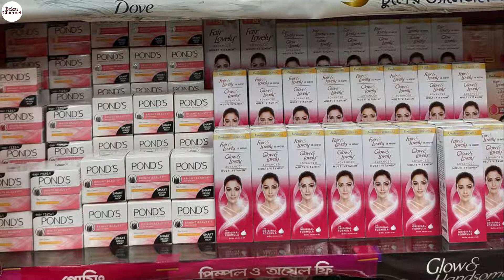Branded Beauty Parlour Product And Cosmetics Wholesale Market | Best Shop | Buy Makeup & Cosmetics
Branded Beauty Parlour Product And Cosmetics Wholesale Market. Branded Cosmetics and daily care products wholesale market. Buy Makeup & Cosmetics at Retail/Wholesale Price. Cheapest Cosmetic Wholesale Market. Branded & Original Cosmetic Items.

branded_beauty